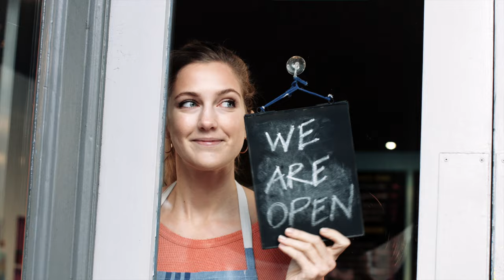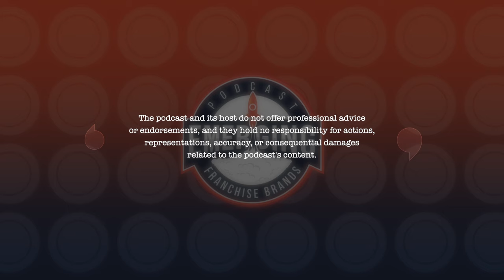FRANData: Edith Wiseman's Data Based Insights into Franchising | S2E28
Join Edith Wiseman, President of FRANData, as she shares her expert insights on the trends, challenges, and strategies in franchising. Dive into the world of franchise data, understand the market dynamics, and explore the nuances of successful franchise growth and development.

Episode Shot and Edited at BlueBox Studios Tampa